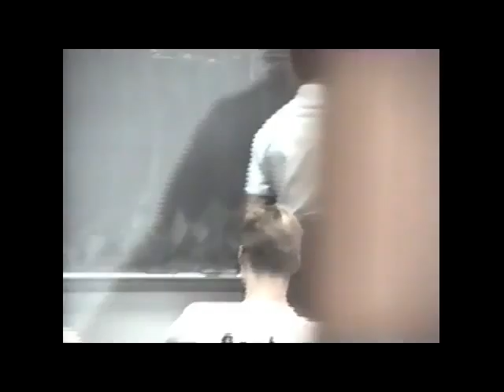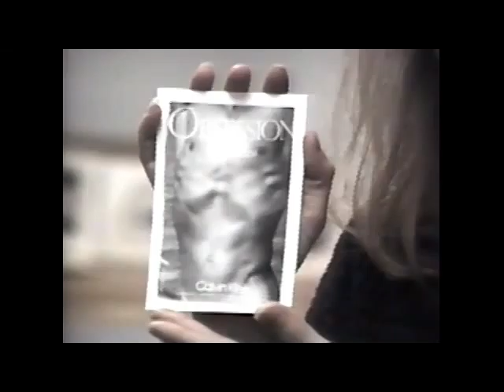first edit SPHS 1996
The year-1996. I was a Senior at South Putnam High School and in video productions class. So, this is some of the footage I got just walking around the school shooting random classrooms and chatting with my friends. Please forgive that I sound like a complete goober-I was 18 (that should be a good enough excuse), also I apologize for how it looks so sketchy, it must be bc I used a trial editor bc the actual footage is crystal clear. So, here is the first part of the old VHS I have, there is another small section of high school stuff I will post later. Enjoy this trip down memory lane!